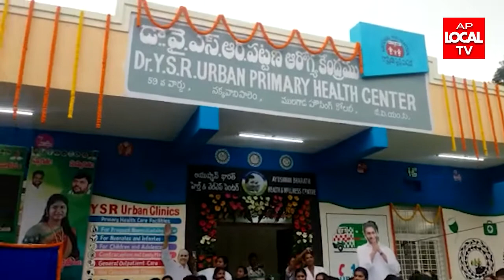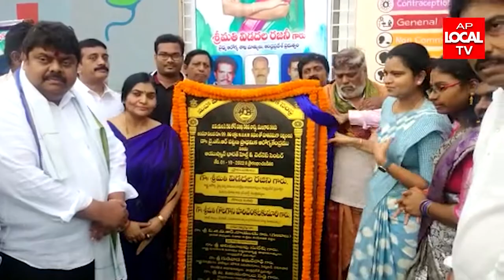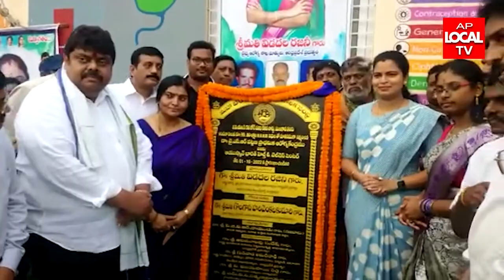పారిశ్రామిక ప్రాంతమునకు చెందిన 58, 59 ,40 ,63 ,వార్డుల్లో సుడిగాలి పర్యటన చేసి వైఎస్ఆర్ అర్బన్ హెల్త